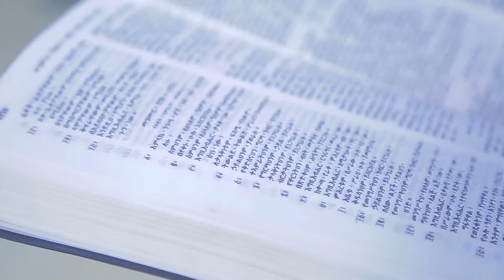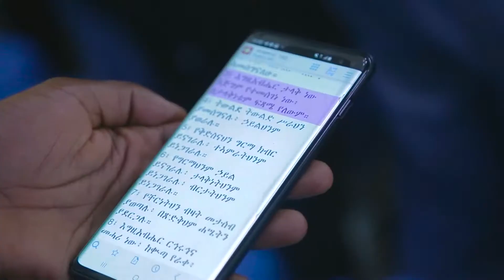የሀገር መሪዎች ተስፋ መሆን አይችሉም (A )pastor Miki